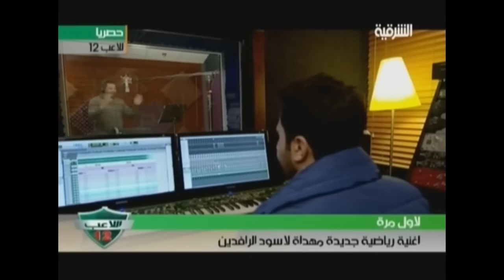Hussam Alrassam - Haybat Al Mal3ab [ Music Video ] | حسام الرسام - هيبة الملعب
كليب هيبة الملعب حصريا
كلمات .. يوسف السوداني
الحان..علي بدر
توزيع.. نور هاشم
انتاج البحر الابيض